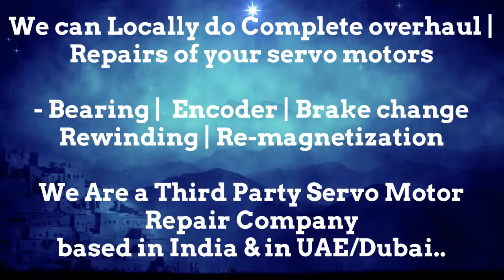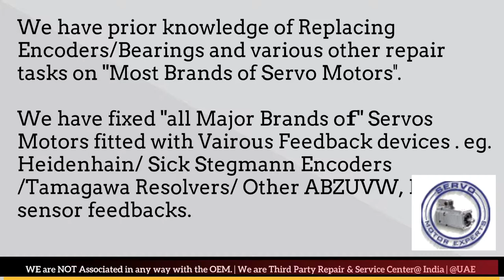HMTI Machine India CNC